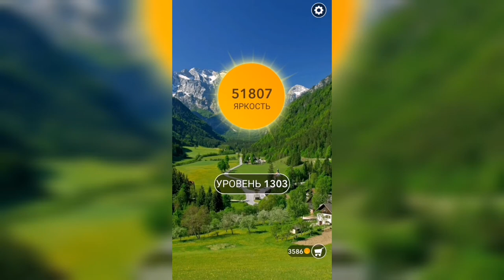Word / Слово Крест: Поиск русского кроссворда / Уровень 1303